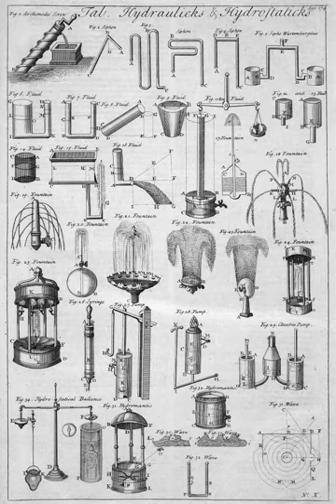Fluid statics | Wikipedia audio article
00:01:06 1 History
00:01:50 1.1 Hydrostatics in ancient Greece and Rome
00:02:00 1.1.1 Pythagorean Cup
00:02:52 1.1.2 Heron's fountain
00:03:40 1.2 Pascal's contribution in Hydrostatics
00:04:10 2 Pressure in fluids at rest
00:05:12 2.1 Hydrostatic pressure
00:09:43 2.2 Medicine
00:10:01 2.3 Atmospheric pressure
00:11:17 2.4 Buoyancy
00:12:32 2.5 Hydrostatic force on submerged surfaces
00:13:11 3 Liquids (fluids with free surfaces)
00:13:41 3.1 Capillary action
00:14:13 3.2 Hanging drops
00:14:35 4 See also

- Socrates

SUMMARY
Fluid statics or hydrostatics is the branch of fluid mechanics that studies "fluids at rest and the pressure in a fluid or exerted by a fluid on an immersed body".It encompasses the study of the conditions under which fluids are at rest in stable equilibrium as opposed to fluid dynamics, the study of fluids in motion. Hydrostatics are categorized as a part of the fluid statics, which is the study of all fluids, incompressible or not, at rest.
Hydrostatics is fundamental to hydraulics, the engineering of equipment for storing, transporting and using fluids.  It is also relevant to geophysics and astrophysics (for example, in understanding plate tectonics and the anomalies of the Earth's gravitational field), to meteorology, to medicine (in the context of blood pressure), and many other fields.
Hydrostatics offers physical explanations for many phenomena of everyday life, such as why atmospheric pressure changes with altitude, why wood and oil float on water, and why the surface of still water is always flat and horizontal whatever the shape of its container.